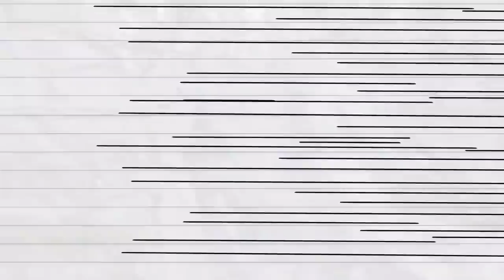Animasi] ✏️Lucu "KIAMAT ZOMBIE" | Kartun Pensil | Pencilfelix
PERJUANGAN KIPER | Film Animasi Kartun Lucu | Animasi Film Pendek